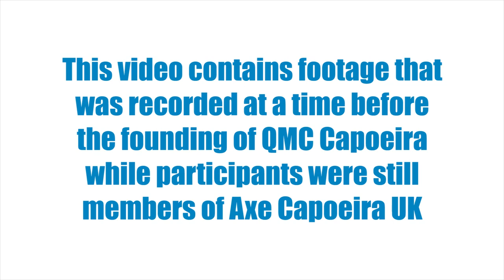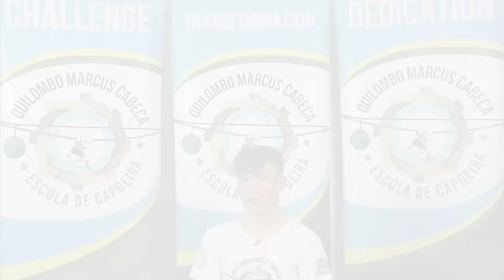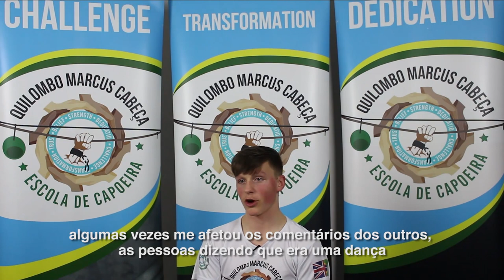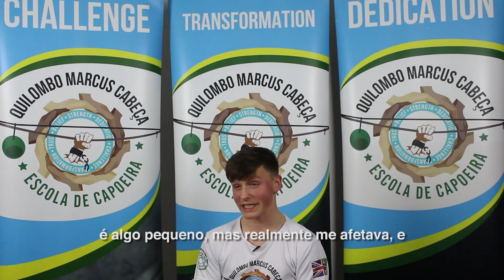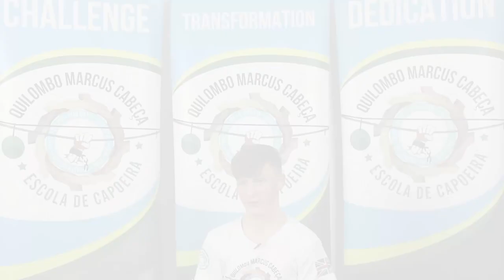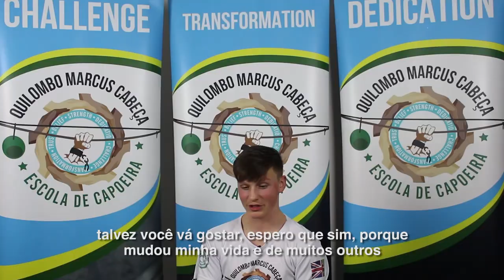Here the Focus is on YOU! / Aqui o Foco é em VOCÊ! - Kornel/Polaco - QMC School of Capoeira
Aqui na Escola de Capoeira QMC focamos no desenvolvimento de CADA ALUNO membro da nossa escola.

No vídeo, o Aluno Avancado Kornel/Polaco, conta sua história de treino com a gente por mais de 7 anos.

Junte-se a Escola Mais Premiada do Reino Unido com Academias no Brasil e Caribe.

Here at QMC School of Capoeira we focus in the development of each one of our members.

In this video the Advanced Student Kornel/Polaco tell his story of over 7 years training with us.

Join the Most Awarded Capoeira School in the UK with academies in Brazil and Caribbean.